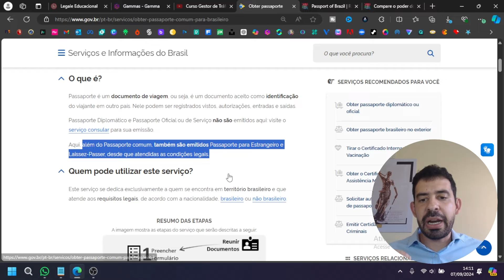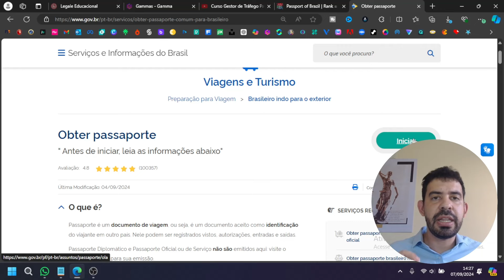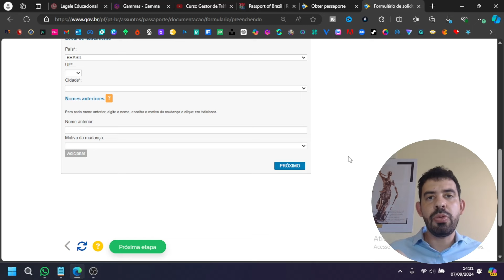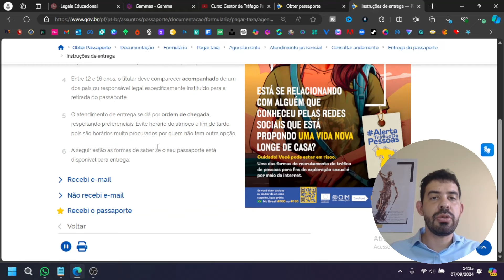COMO TIRAR PASSAPORTE ONLINE? PASSO A PASSO - 2025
Descubra o passo a passo completo de como tirar o passaporte brasileiro pela internet de forma fácil e rápida. Neste vídeo, você aprenderá a preencher o formulário de solicitação, pagar a GRU (Guia de Recolhimento da União), agendar o atendimento na Polícia Federal e quais documentos são necessários para obter seu passaporte.

Evite erros comuns e agilize o processo com nossas dicas! Não perca a chance de planejar sua próxima viagem internacional com tranquilidade. Assista agora e compartilhe com quem também precisa dessa informação!

👑 Seja Membro VIP por apenas R$ 7,99 e tenha acesso a Vídeos e Itens Exclusivos, Prioridade de Resposta nos Comentários, Selos Personalizados, Consultoria Jurídica Especializada e muito mais!

📚 Explore nossa coleção de ebooks sobre diversos temas essenciais! 🚀 Conheça, aprenda e se aprofunde com conteúdos exclusivos. 👉 Confira agora e adquira o seu!

COMO TIRAR PASSAPORTE ONLINE? PASSO A PASSO - 2024

Abraços,

Advogado